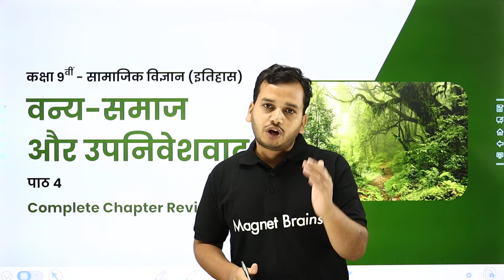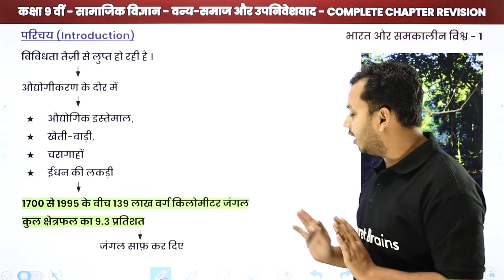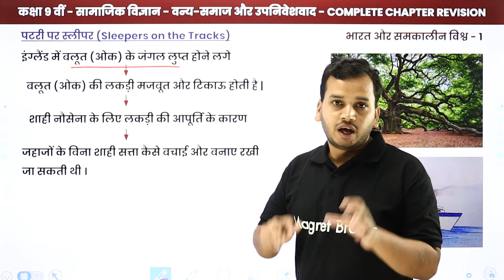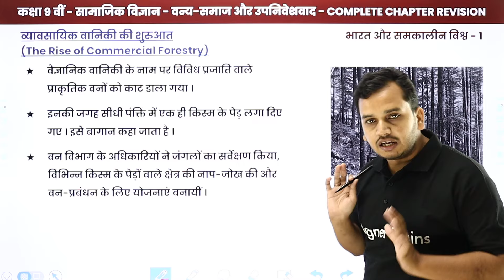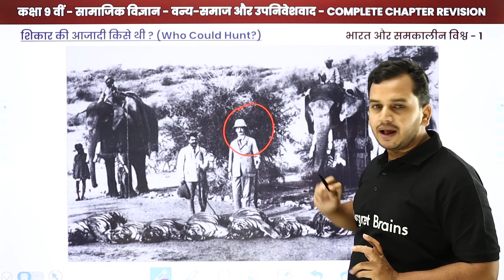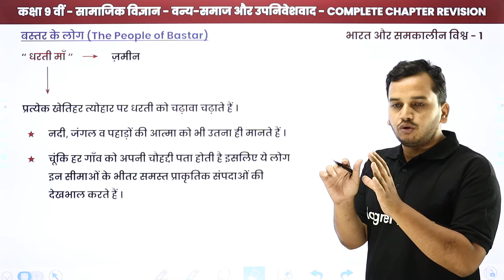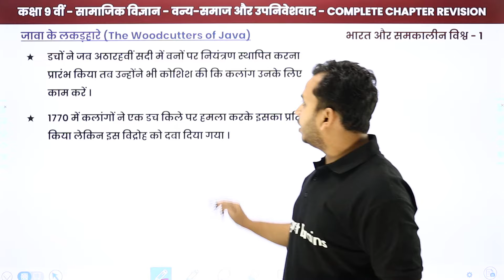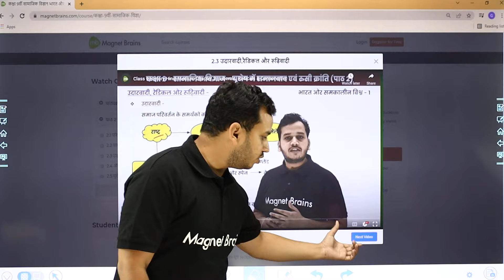Class 9th Itihaas Vanya Samaj aur Upniveshvad - One Shot Revision | UP/Bihar/MP Board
✔️ Class: 9th
✔️ Subject: Social Science (History) / सामाजिक विज्ञान (इतिहास)/ Samajik Vigyan (Itihaas) - UP Board /Bihar Board/MP Board
✔️ Chapter: Forest Society and Colonialism / वन्य - समाज और उपनिवेशवाद / Vanya - Samaj aur Upniveshvad (Chapter 4)
✔️ Topic Name: Forest Society and Colonialism - One Shot Revision / वन्य - समाज और उपनिवेशवाद -One Shot Revision / Vanya - Samaj aur Upniveshvad - One Shot Revision
✔️ Topics Covered In This Video (By Ankur Sir): इस वीडियो मे अंकुर सर कक्षा 9वीं समाजिक विज्ञान (इतिहास) के अध्याय वन्य - समाज और उपनिवेशवाद का One Shot Revision पढ़ायेंगे। इस अध्याय में शामिल विभिन्न महत्वपूर्ण विषयों की चर्चा करते हुए प्रमुख बिंदुओं के माध्यम से विद्यार्थियों के लिए चर्चा करेंगे। यह वीडियो दर्शकों को इस अध्याय का One Shot Revision समझने में बेहतर मदद करेगा एवं दर्शकों को उनके इतिहास के विषय में बेहतर परिणाम प्राप्त करने में मदद करेगा।
00:00 वन्य - समाज और उपनिवेशवाद
01:00 परिचय
14:01 वनों का विनाश क्यों?
15:50 जमीन की बेहतरी
22:53 पटरी पर स्लीपर
32:14 बागान
33:52 व्यावसायिक वानिकी की शुरुआत
39:58 लोगों का जीवन कैसे प्रभावित हुआ?
44:35 वनों के नियमों से खेती कैसे प्रभावित हुई?
49:14 शिकार की आजादी किसे थी?
52:17 नए व्यापार, नए रोजगार और नई सेवाएँ
53:38 वन-विद्रोह
1:01:20 बस्तर के लोग
1:05:15 लोगों के भय
1:12:17 जावा के जंगलों में हुए बदलाव
1:13:38 जावा के लकड़हारे
1:17:15 डच वैज्ञानिक वानिकी
1:20:18 सामिन की चुनौति
1:23:54 युद्ध और वन-विनाश
1:25:44 वानिकी में नए बदलाव
1:27:48 वेबसाइट अवलोकन

vanya samaj aur upniveshvad
वन्य समाज और उपनिवेशवाद
वन्य समाज और उपनिवेशवाद प्रश्न उत्तर
वन्य समाज किसे कहते हैं
कक्षा 9 इतिहास अध्याय 4 छोटे प्रश्न और उत्तर
chapter 4 history class 9th